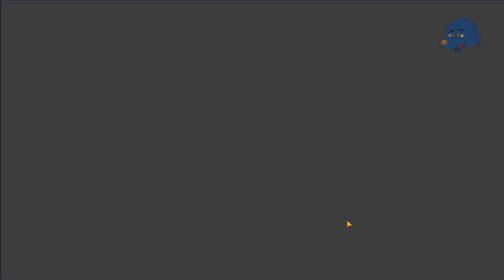A New Year's Food Fracas: The Cleaner is on the Case! Episode 3 - Tokyo Afterschool Summoners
A New Year's Food Fracas: The Cleaner is on the Case!
Episode 3
The Pursuit of the Unknown Flies Through the New Year Sky

Thankfully some friends of ours came along to help us with our food problem.  Now the problem is rounding them up.  Which things get chaotic as we end up in Kabukicho.  Oh boy.